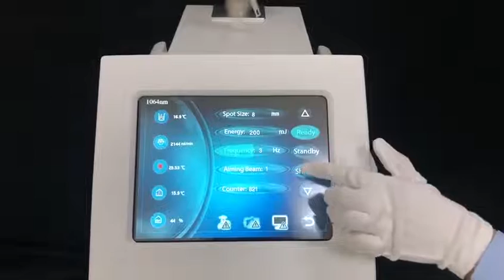Picosecond laser system